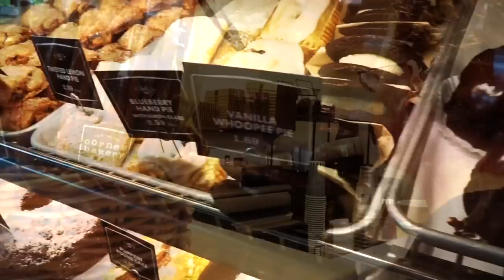ScramJet MASERATI GRAN TURISMO GTS - FMV34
FIREBALL MALIBU VLOG 34: This episode... After a jaunt in the 2015 Hyundai Genesis R-Spec, Fireball drives a 2015 Maserati Gran Turismo from McLaren Maserati of Calabasas. Then... off to MAD MAX.

ABOUT: Automotive Lifestyle Reality Series FIREBALL MALIBU VLOG (Video Blog) chronicles the hysterical daily car design life of Fireball Tim Lawrence and his Bride (Mascot Builder) Kathie in celebrity haven, MALIBU, Ca... Filming Amazing Cars, Funny Mascots, Car Shows, Design, Hollywood, Travel, Surf, Sand and having Fun. Yes, all at once.

Fireball's Hookups: Special THANKS to...
 McLaren Maserati of Calabasas
Car by HYUNDAI

Get their cool music on iTUNES